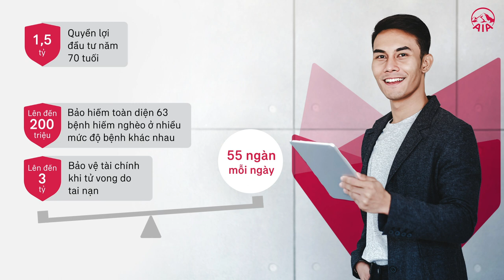MẠNH MẼ BẢO VỆ NHỮNG ĐIỀU BẠN TRÂN QUÝ